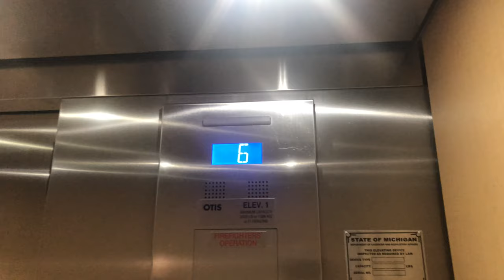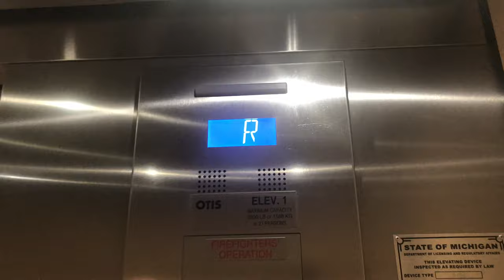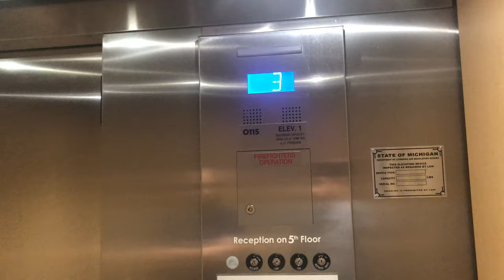26 years of elevator photography!Otis Gen2 elevator I can’t describe@Blue 35 Grand Rapids, MI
My dad wanted to see this bar at the top and that’s what that guy was there for. Originally a hotel, now an office building. I can’t tell whether  or not these are the original elevators or not. And if not, where those are.